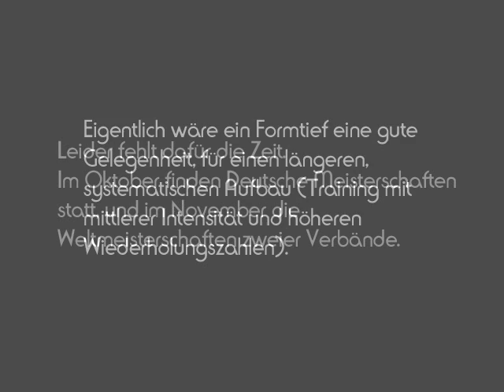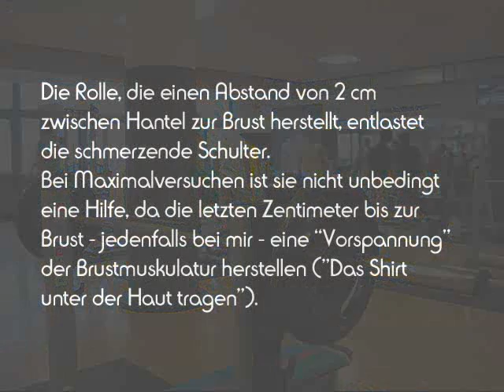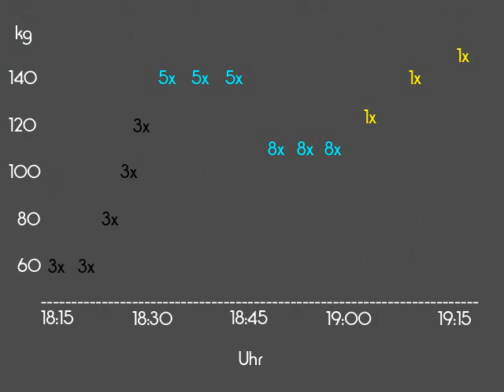Raw Bankdrücken - Training 01 - 2012 - Walter kurda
1. Trainingseinheit